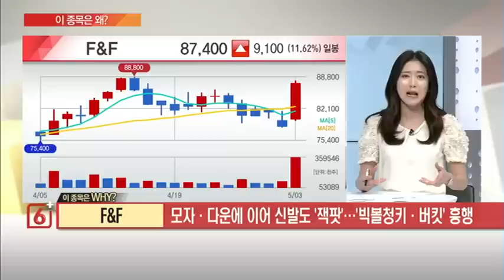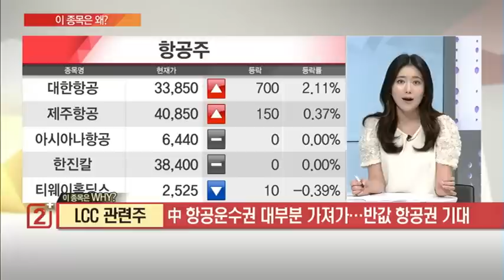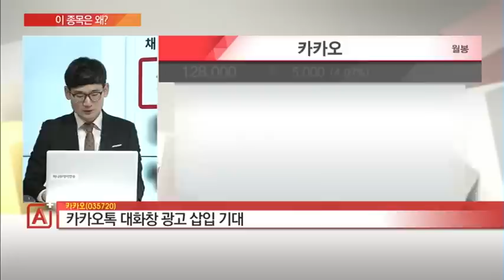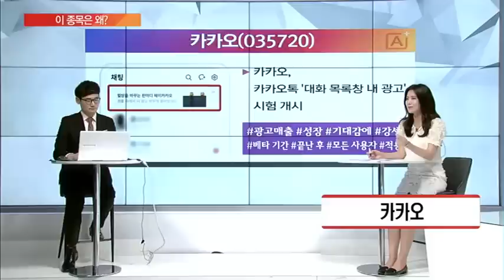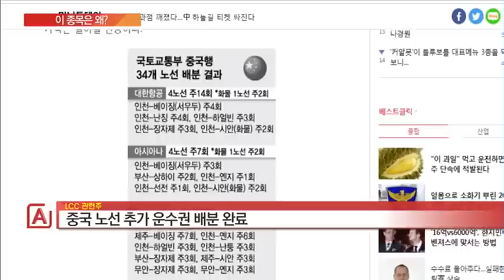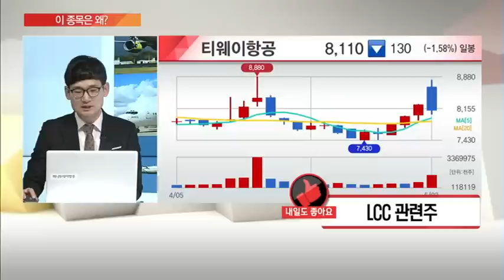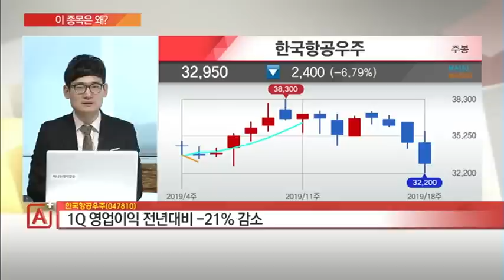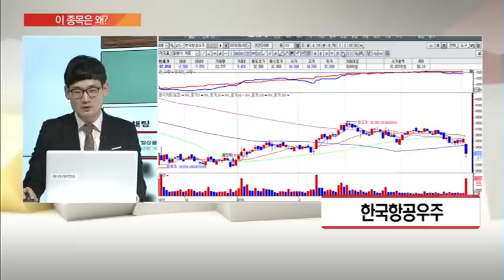[이 종목은 왜?] 한국항공우주,드래곤플라이, 엠게임,F&F ,LCC관련주 ,카카오 ,골프존 ,파트론 /(증시, 증권)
05/03 마감전략 A+